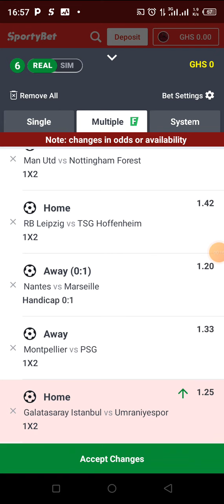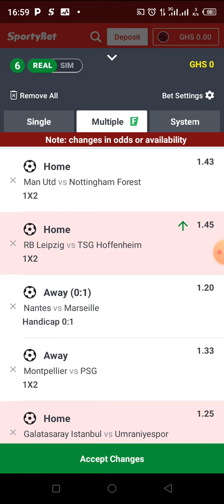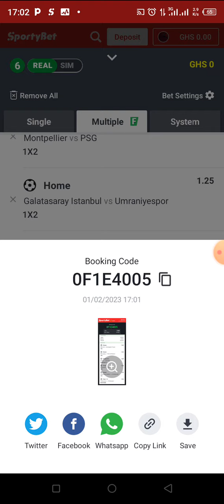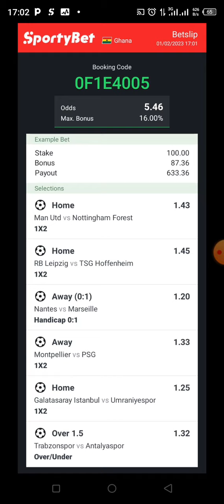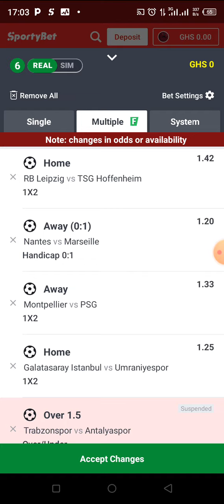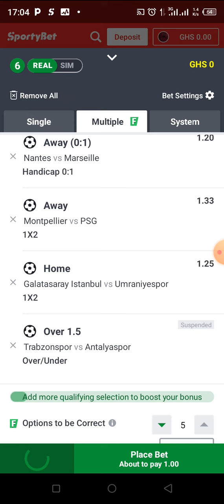5+ ODDS FOR TODAY 💯